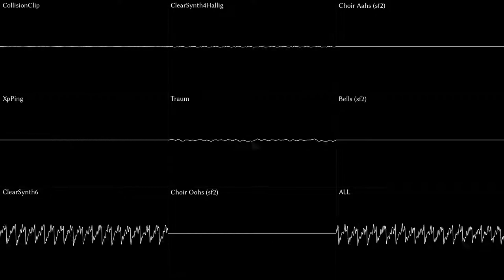Pokemon Red/Blue - Pokemon Tower [RRemix]